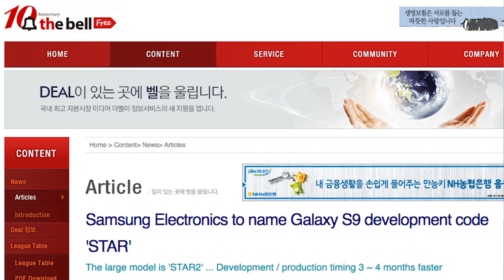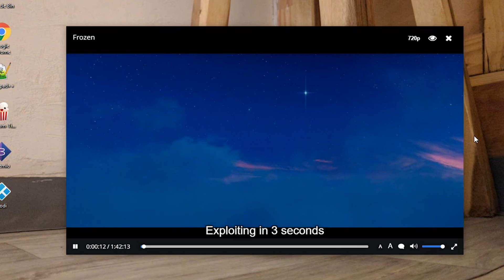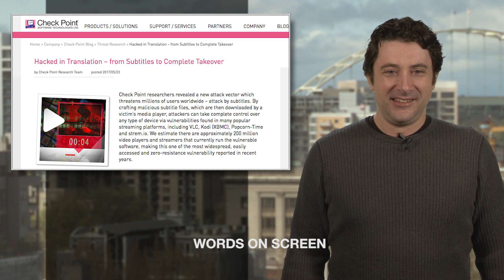Check Point spells out hacking vulnerability of TV and movie subtitle files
This has to be the weirdest hacking attack idea we’ve seen in a while: according to online security firm Check Point, hackers can take control of your PC, phone or streaming box through subtitles.

No joke: Check Point says that hackers could insert malicious code into the text files that facilitate the onscreen translations of your favorite foreign film, and they’ve highlighted four apps they say are especially vulnerable: PopcornTime, Kodi, VLC and Stremio.

At this time, Check Point says they are not aware of anyone now using the idea; CheckPoint actually pulled off the hack as a proof of concept exercise. Fortunately, they’ve also posted links and instructions to solve the issues in those apps, but at this point, some of the fixes include some advanced computer skills. However, you can bet those app makers are scrambling to update their code to prevent a subtitle hack attack, so make sure your app gets updated.